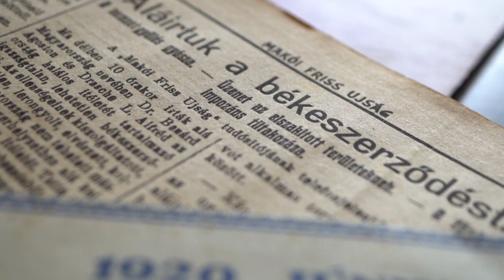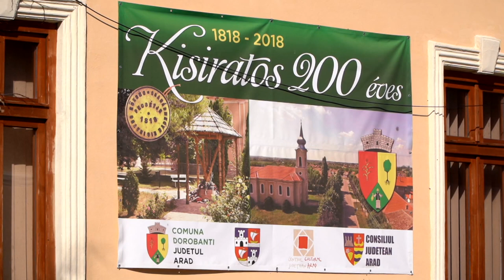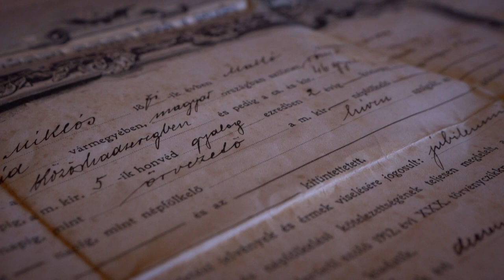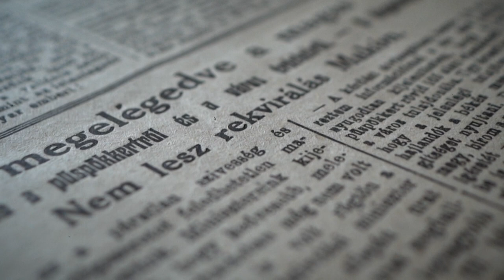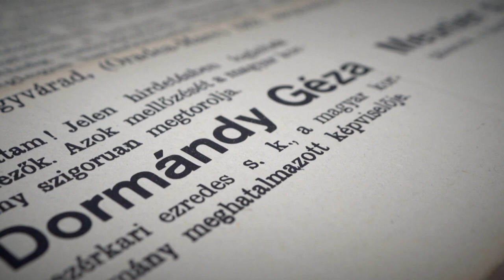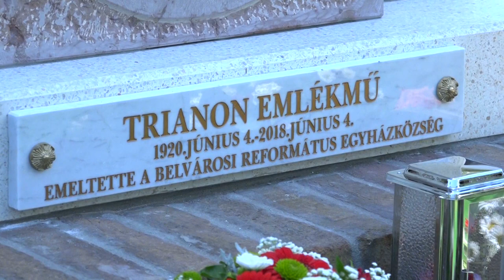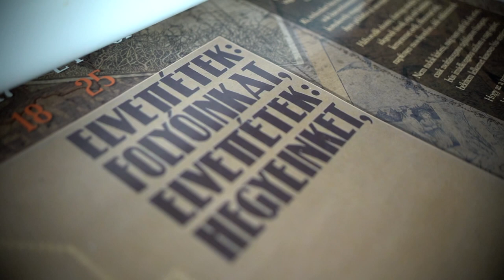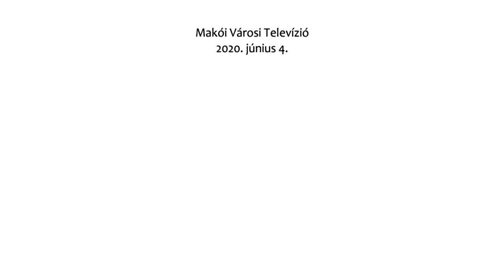„Magyar ember nem felejt”- Csanád nemzetsége visszakapja 1000 éves múltját.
Az elkészült film kettős jelentőségű. Első körben a száz éves évfordulóról emlékezünk meg, másod sorban pedig, hogy Csongrád megye vissza kapja a Csongrád- Csanád megye nevet

Stáblista:

Kisistók Tímea – szerkesztő, producer
Borka Péter – operatőr, vágó, rendező
Miklós András – operatőr, technikus
Süli Katalin – tolmács
Dr. Halmágyi Pál – történész  szakértő
Borovics Tamás – narrátor

Köszönet:

József Attila Városi Könyvtár és Múzeum
Szeged-Csanádi Egyházmegye
MNL CSML Makói Levéltára
PhotoFabian
Urbancsok Zsolt
Szikszai Zsuzsanna
Halász Tamás
Velcsov Pável
Kiss Lajos